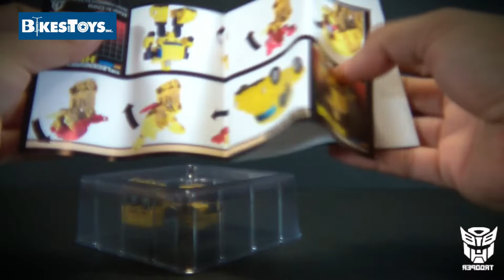Legendary Heroes 01 Flipper - New Age Toys - Trooper Reviews 😄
Video revisión / review de Espionage Flipper- Legendary Heroes 01 - New Age Toys (no Transformers Bumblebee)

Nueva tienda "Bikes and Toys Inc"
Pabellon Polanco , local 165, Polanco primera sección , CDMX ‭

Music
Title: Moose